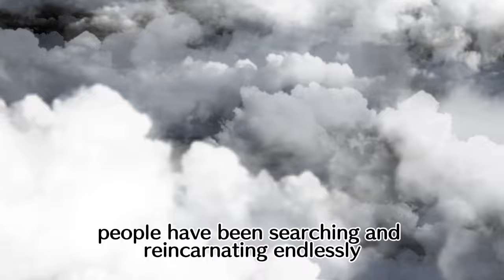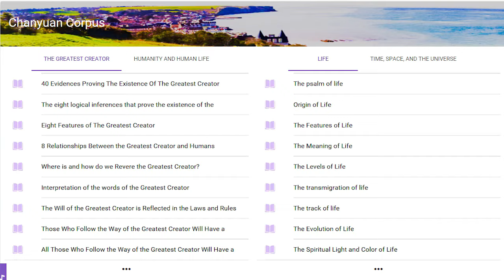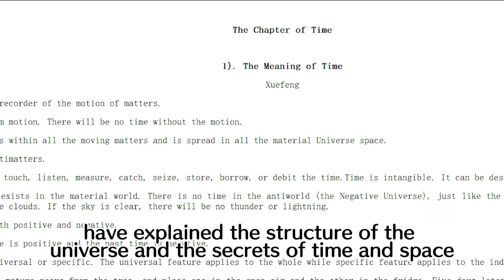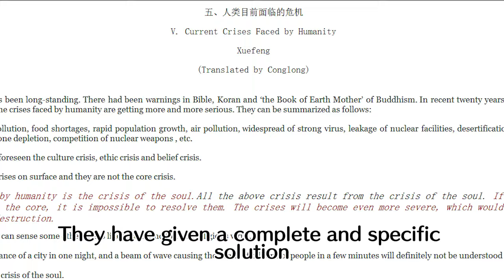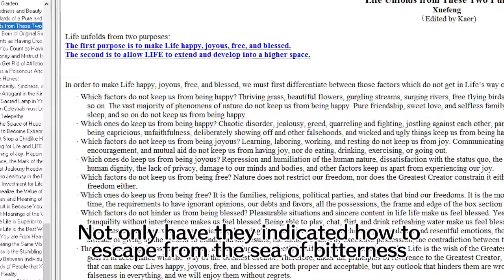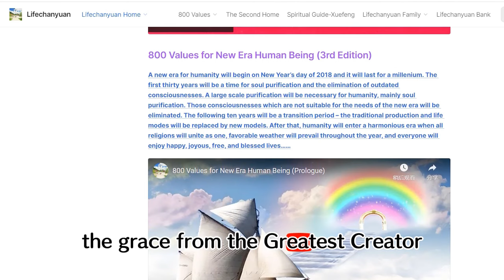Unparalleled Book! The Last Course for Humans of this term -- Chanyuan Corpus and Xuefeng Corpus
The Kingdom of The Greatest Creator Has Come! The New "Noah's Ark" and Paradise Home--Lifechanyuan

A Great Tribulation is happening in the next decade!
An unprecedented golden paradisiacal era is coming!

Be free from the worries of survival; even life and death.
Be free from the bondage of marriage and precepts; in the Xanadu, everything will be peaceful and harmonious.
Enjoy your favorite job without being managed or supervised and share all our resources.
Daily supplies will be abundant, everyone will have pure and beautiful souls, and people will love each other as relatives in a family.
Enjoy affectionate and romantic love by following your predestined relations.
Lead a pure and free life in which close friends and relatives join in your quest to climb toward heaven.
Dance, sing, and play games.
Show your original nature with joy and happiness every day.

On New Years day of 2018, humanity entered a new era - The Millennium.This new home for humanity - the New Oasis for Life - is the kingdom of the Greatest Creator that befell the human world. It is a new mode of production and life for people created by Deiform Buddha (Xuefeng) of Lifechanyuan.

Deiform Buddha (Xuefeng) is the messenger of the greatest creator of the universe and the Incarnation of Jesus Christ, Muhammad, Shakyamuni Buddha, and Lao Tzu, and the angel who has come to reap the “ripe crops”. He is the great spiritual guide of mankind, born in northwest China, whose mission is to preach the Greatest Creator and the way of the Greatest Creator, and to reap the ripe crops，to lead humanity into the new, free, and happy millennium in which “All thoughts and beliefs will be unified into the Greatest Creator's will” and “The whole world will be one family”.

Deiform Buddha (Xuefeng) founded Lifechanyuan and created Chanyuan Corpus and Xuefeng Corpus to reveal the truth of LIFE in the universe and to complement the systematic understanding of the Greatest Creator, Tao, the universe, LIFE, heaven, self-improvement and self-cultivation, humanity, and human life; to integrate faith with science, show the true beauty of the kingdom of heaven and set a path to reach it, compile the essence of humanity’s wisdom into "800 Values for New Era Human Beings", show the path of development for human beings and individuals and reap the ripe crops - Chanyuan Celestials - and lead them toward creating and establishing this new production and life mode successfully.

Lifechanyuan is not a religion or organization, but a beautiful home for the spirits and souls of new era humans. It is the pure land for those who share the same frequency of sincerity, kindness, beauty, and love, and it is not only the teachings inherited from Jesus Christ and Buddha Sakyamuni, but also the final course of humans.

Never since the great flood has the development of human civilization reached a new purification cycle such as this.The long-term destructive development of mankind has caused great sin and evil and is leading, step-by-step, to more and more serious tribulations taking place, but a great purification of souls is also taking place simultaneously.In a decade or so, consciousnesses which are not suitable for this new era will be eliminated, and then people’s traditional production and life modes will be replaced by a new model, and a new civilization era like heaven will begin.

Lifechanyuan is the Noah's Ark for New Era humans. When you come to the home of Lifechanyuan, you will see a brand-new vision of LIFE, your soul will be purified, and your spirit will sublimate; you will have many close friends and dear relatives to share the same resonance of soul, and you will lead a free, sweet, and pure life in the new home. At the end of your journey through the mortal world, your LIFE will be guided into the kingdom of heaven - the Thousand-year World, the Ten-thousand-year World, or the Celestial Islands Continent, to enjoy thousands of years, tens of thousands of years, or even an eternity of the pleasures of LIFE.

The kingdom of the Greatest Creator has come, the ark of LIFE is sailing, and an unprecedented great change in civilization is taking place. Relatives with ripe spirituality, please listen to this call from your soul: a chilly winter is coming, so come and board the ship quickly to your long-awaited home in paradise.